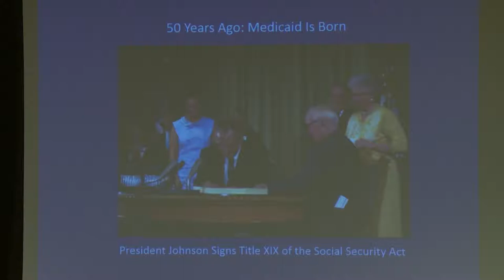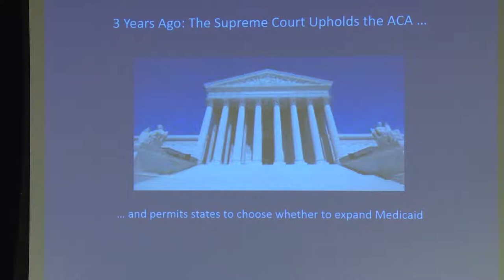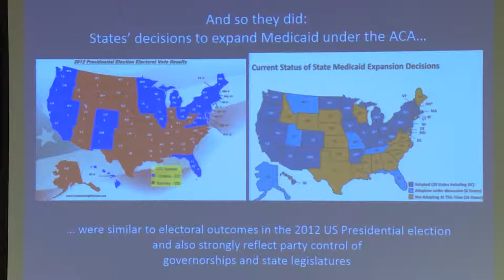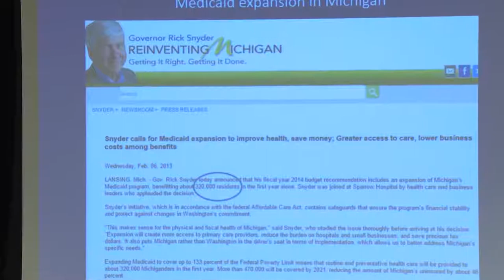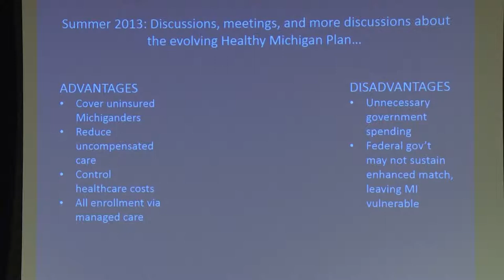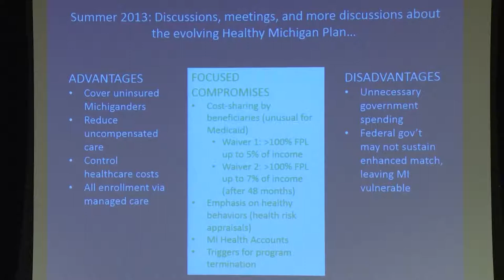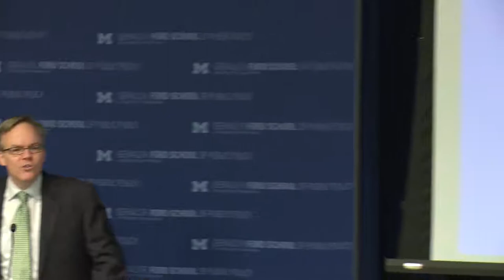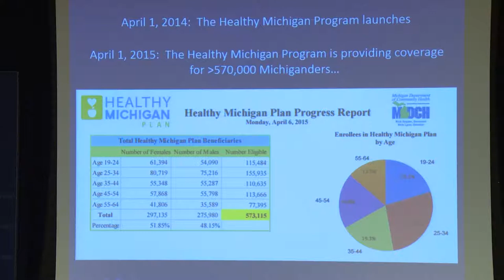The “Healthy Michigan Plan” turns one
Laura Appel, Robert Fowler, Erin Knott, Kim Sibilsky and Ken Sikkema discuss the first year's impact of the Healthy Michigan Plan. April, 2015.